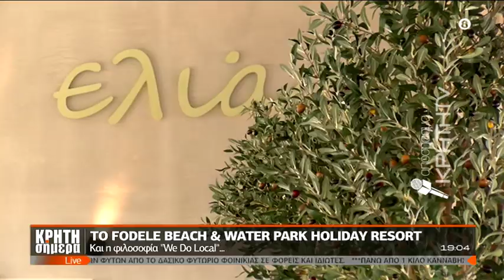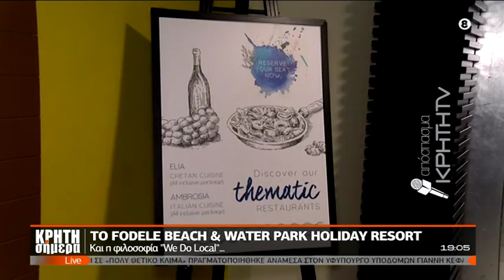We Do Local: Στο Fodele Beach & Water Park Resort η φιλοσοφία στήριξης της κρητικής κουλτούρας